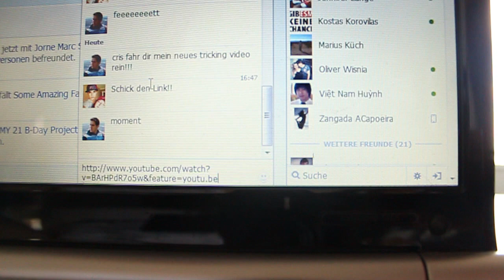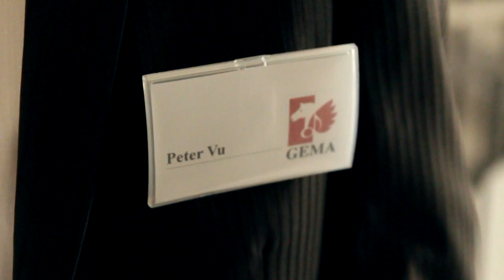GEMA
Die Idee einen Clip über die GEMA zu drehen kam mir und den Mag-Fighters
bei dem Dreh zu Red Dragon 2.
Viele die selber Filme und oder Video erstellen und auf Youtube hochladen dürfte das Problem
mit der GEMA nur allzu bekannt vorkommen.
Ich habe lange überlegt ob ich dem Clip ein Happy End gebe oder nicht..
Ich würde mich über viele Kommentare zu dem Thema freuen!

Cast:

Sara C.
Viet-Nam H.
Michael A.

Kamera:

Peer B.
Cris L. (sorry das ich dich in den Credits im Clip nicht aufführe)

Idee und Bearbeitung:

Michael A.

Kitty Cat break out - Puss in boots
Edit - Artsy Remix
Resident Evil Afterlife ost - Party
Parov Stelar version of Alice Francis